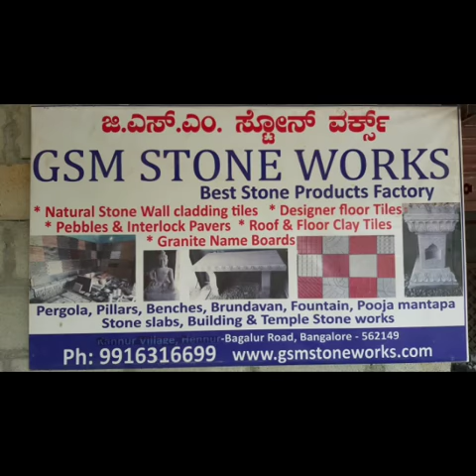Stone product manufacturer in Bengaluru.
We manufacturer of all types stone products, pergola benches brundavana fountain wall cladding flooring etc.